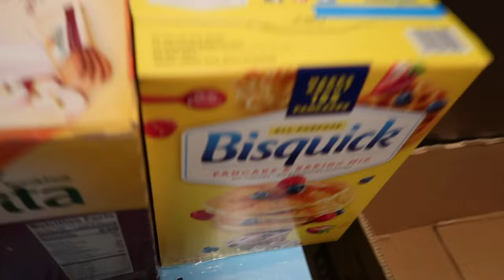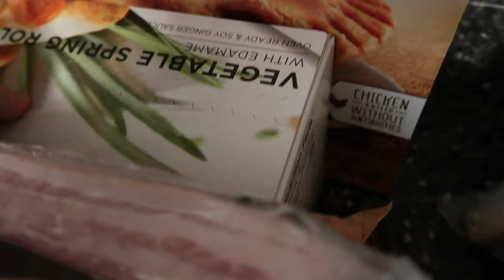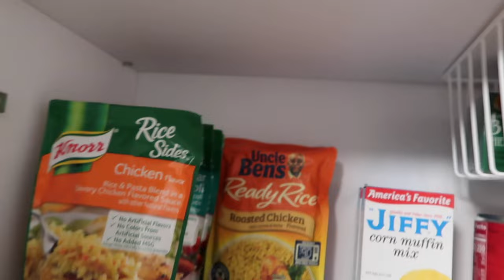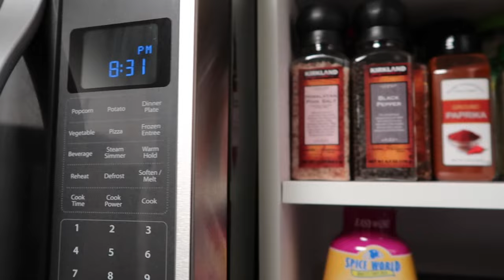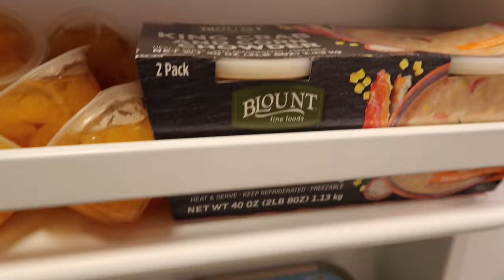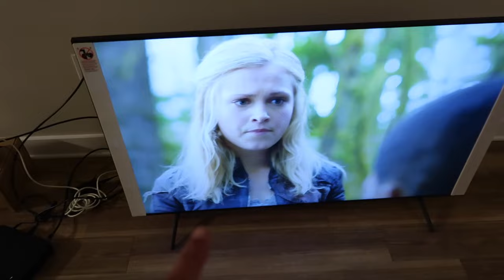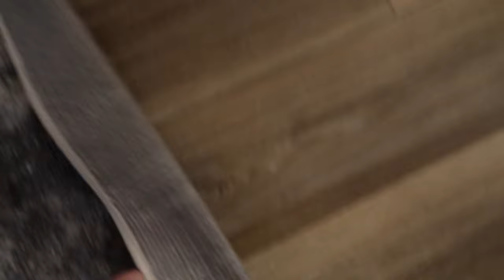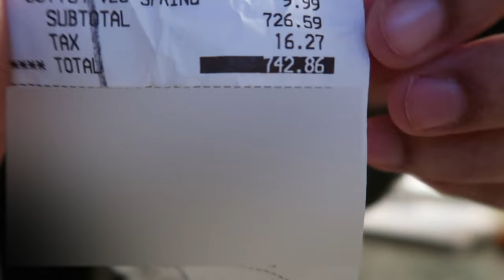MOVING VLOG #1| move in day, unpacking & organizing, first grocery haul + more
I am so excited to have you join me on my journey of moving into my new apartment. Watch me as I get situated in my new apartment, set up my bedroom, bathroom & kitchen and do my first grocery haul.